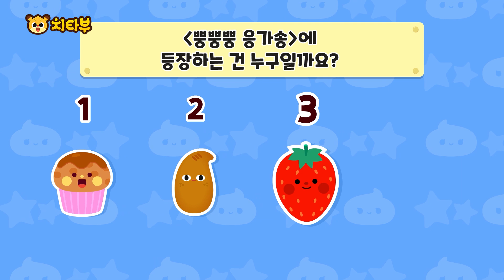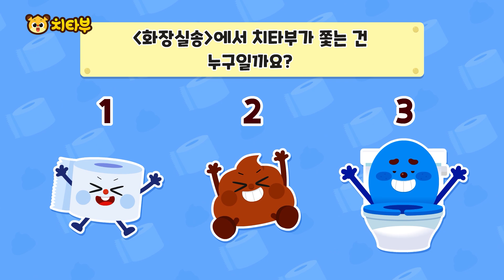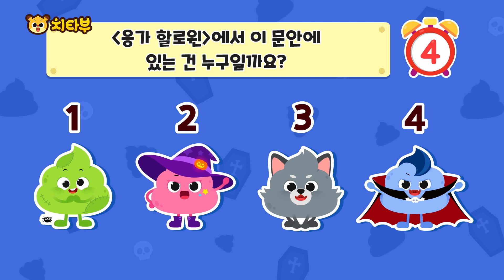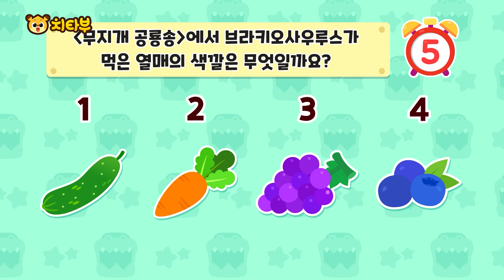큰일 났어요! 스테고사우루스가 아파요!💦 | 공룡 | 영어로 숫자 세기 | 인기 공룡 놀이 모음집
✨치타부 놀이 영상이 재밌었다면 구독💛 좋아요💛 눌러주세요✨

00:00 인트로
00:04 스테고사우루스 응가 숫자놀이2🪠
02:01 (공룡 응가송)
03:31 티라노 숫자놀이🦖
05:51 (우리는 티라노 가족)
07:27 티라노 병원놀이🦖🏥
09:26 (동물 병원송)
10:44 티라노 꼬리 색깔 찾기🌈🦖
13:48 (무지개 공룡송)
15:08 공룡 꼬리찾기🦖
18:17 (나는 티라노사우루스)
19:46 응가 퀴즈쇼🚽
21:55 공룡 퀴즈쇼🦖🦕